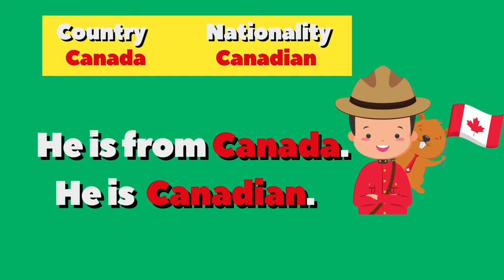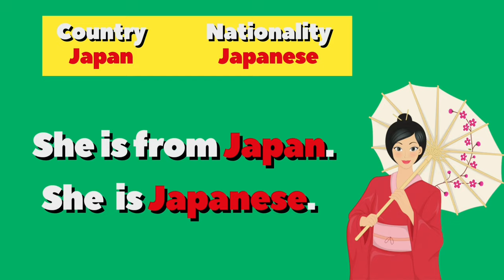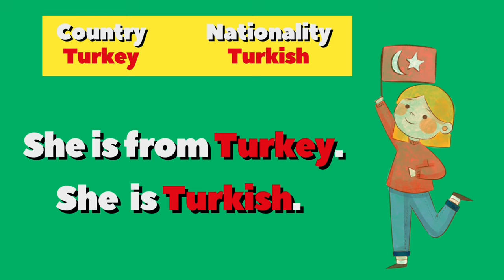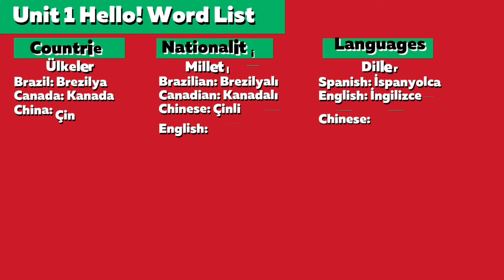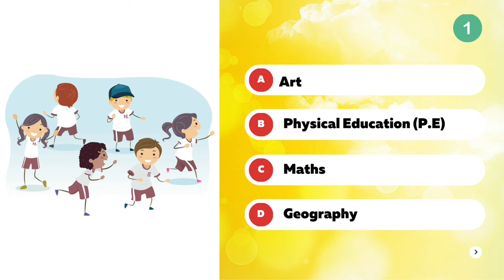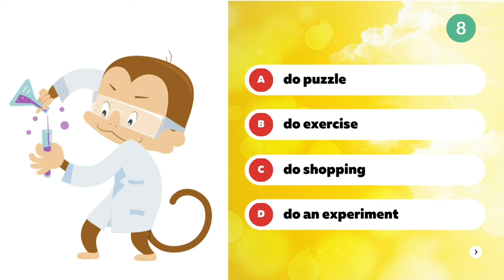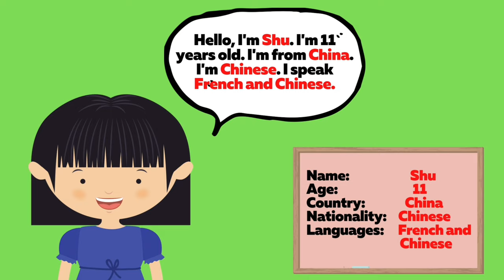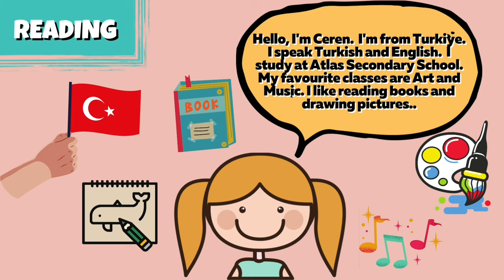5. Sınıf İngilizce 1. Ünite Hello | Ünite Kelimeleri, Quiz ve Konu Özeti +PDF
5. Sınıf İngilizce 1. Ünite Hello | Ünite Kelimeleri, Quiz ve Konu Özeti
Video İçeriği:
0:00 Ünite Kelimeleri
8:36 Kelime Listesi
9:30 Quiz Time
12:24 Konu Özeti
 - Meeting People (İnsanlarla Tanışmak)
 - Likes and Dislikes (Sevdiklerimiz ve Sevmediklerimiz)
 - Talking About School (Okul Hakkında Konuşmak)